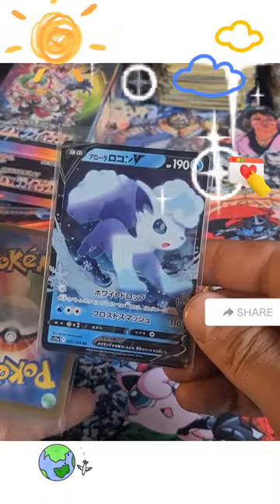11. Dezember 2022 Alolan Vulpix Evolves